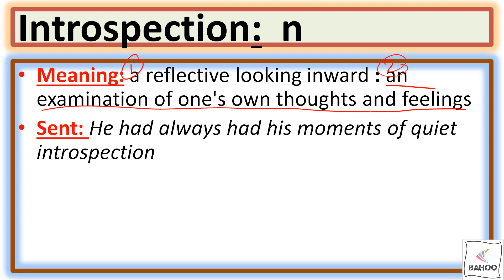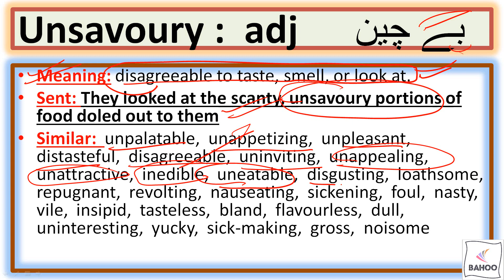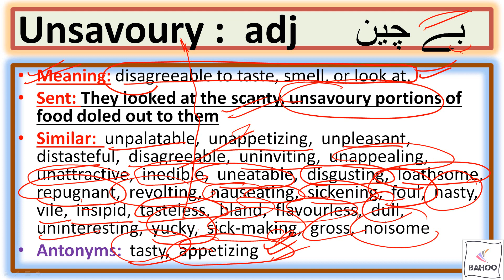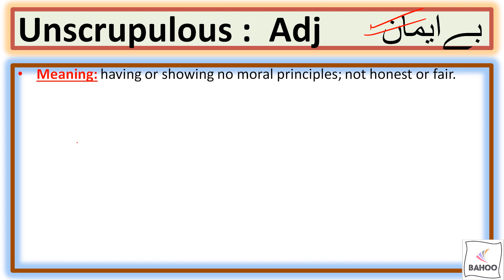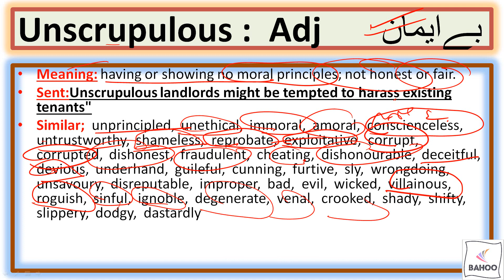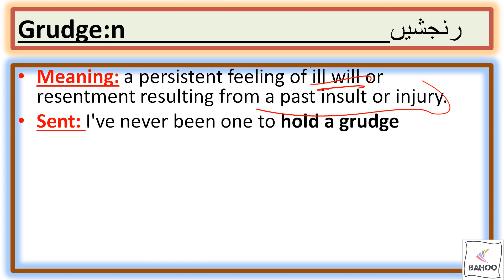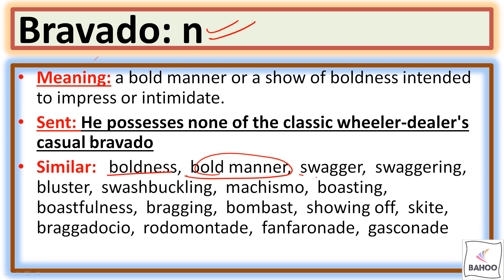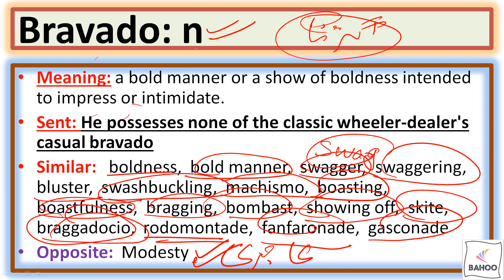4th March 2021 Daily Dawn Vocabulary | English Words for CSS/PMS/PCS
These all words are taken from Daily Dawn Newspaper. These words are explained in colloquial language . Every word has Urdu meaning  as well as English meaning